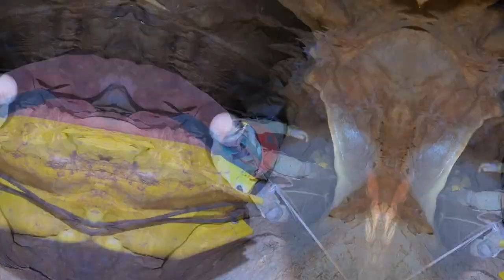Le trésor souterrain de Truffin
En ce beau dimanche nous partons à trois car les moins jeunes avaient d’autres projets.
Nous enfourchons donc la Hyundai et atteignons notre point de chute pour nous équiper sous un soleil radieux.
Équipés et kits sur le dos, nous atteignons l’entrée 2 de Truffin et Élise se lance dans un équipement sous la surveillance du prof (El Thibo). Après la descente vertigineuse du 3 m, nous atteignons le départ de la première partie de puits. Élise continue sur sa lancée et équipe en Dyneema, amarrages naturels et spits. Quelques corrections sont faites par le prof et nous arrivons à la jonction des 2 options afin d’accéder à la salle terminale. Comme nous sommes fiers et vaillants, nous avons pris 200 m de corde en 2 kits; nous avions donc déjà opté pour le P35 et son beau volume.